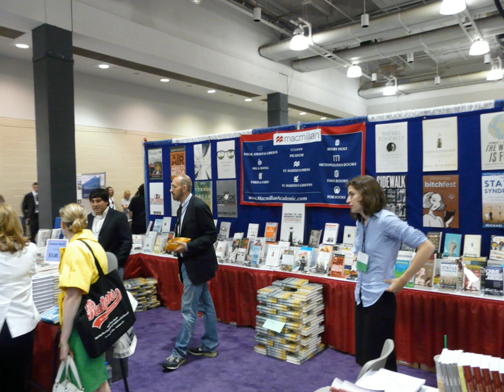Macmillan Computer Publishing | Wikipedia audio article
00:00:16 1 History
00:06:34 2 Divisions
00:07:57 3 See also
00:08:10 4 Notes and references
00:08:20 5 Further reading
00:09:05 6 External links

- Socrates

SUMMARY
Macmillan Publishers Ltd (occasionally known as the Macmillan Group) is an international publishing company owned by Holtzbrinck Publishing Group. It has offices in 41 countries worldwide and operates in more than thirty others.